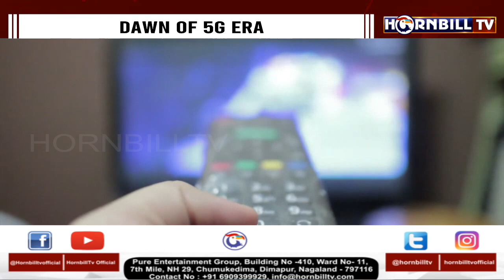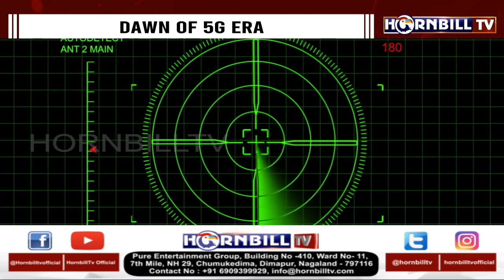DAWN OF 5G ERA: JIO, AIRTEL, VI, ADANI IN BIGGEST-EVER SPECTRUM AUCTION